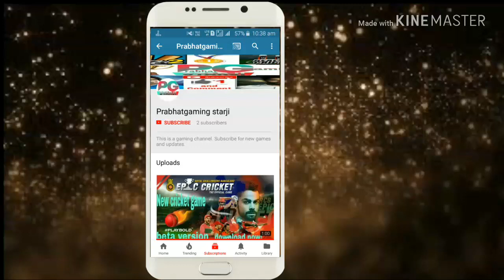WCB ANOTHER UPDATE IS HERE🔥WCB NEW V1.2.8 UPDATE 🔥CAREER MODE UPDATE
WCB BRAND NEW UPDATE AVAILABLE||V1.2.7||WCB NEW BRAND UPDATE

WCB AGAIN NEW UPDATE AVAILABLE||V1.2.6.||WCB NEW UPDATE AVAILABLE

WCB AGAIN NEW UPDATE IS HERE!V1.2.5 🔥WCB CAREER MODE UPDATE

OMG🔥WCB CAREER MODE UPDATE LAUNCHED🔥WCB MOST AWAITED CAREER MODE UPDATE LAUNCHED

WCB NEW PLAYER INFO FEATURE OUT💥AMAZING FEATURES BY WORLD CRICKET BATTLE

WCB NEW DYNAMIC STORY FEATURE OUT🔥WCB CAREER MODE COMING SOON...

OMG😱WCB NEW POST🔥AWARD GALLERY🔥AMAZING POSTER OF AWARD GALLERY IN MY CAREER MODE

OMG! WCB CAREER MODE UPDATE COMING SOON🔥NEW POSTER AGE FACTOR ADDED🔥

OMG😱WCB MY CAREER MODE UPDATE||COUNTDOWN BEGINS||WCB NEW POST CAREER MODE UPDATE COMING SOON🔥

WCB MY CAREER MODE FULL PROMO LAUNCHED🔥AMAZING PROMO🔥

WCB NEW PLAYER DEBATE POSTER OUT🔥PROMO IS COMING TODAY

WCB NEW MY CAREER MODE POSTER AND FIXED RELEASE DATE OF MY CAREER MODE PROMO🔥PLAYER RETIREMENT 🔥

OMG😱WCB CAREER MODE TRAILER FIXED RELEASE DATE OUT🔥WCB CAREER MODE TRAILER RELEASING THIS WEEKEND

|PRESS CONFERENCE IN WCB |WCB NEW POST|FIXED RELEASE DATE OF MY CAREER MODE IN

WCB MY CAREER MODE FIRST PROMO LAUNCHED|WCB INDEPENDENCE DAY SURPRISE|MY CAREER MODE + CELEBRATION|

OMG BIGEST SURPRISE OF WCB
MY CAREER MODE FIRST PROMO LAUNCHED
WCB CAREER MODE UPDATE IS COMING SOON FOR ANDROID
WCB CAREER MODE UPDATE LAUNCHED
WCB IPL AUCTION UPDATE
WCB NEW CELEBRATION STYLE
WCB BIG UPDATE
WCB GRAPHICS UPDATE
WCB CAREER MODE UPDATE
FIXED RELEASE DATE OF CAREER MODE IN WCB
WORLD CRICKET BATTLE NEW PRESS CONFERENCE PROMO

WORLD CRICKET BATTLE – BETA

World Cricket Battle alias WCB will give you a complete experience of Playing Actual Cricket in your mobile phones and tablets! With our New Batting & Bowling Pro Cam, you will be playing cricket in a most engaging way than ever! WCB has plenty of first of its kind Cricket features including Rain Interruption, Ultra Edge Detection with Snickometer, Weather Change, D/L Method, Players Dressing Room, Players Bat Change, Hat/Cap change during gameplay, Drinks to boost batting power, Commentary Box, Cheer Leaders, Net Practice, Dream XI, Variety of World Championships like World Cup, T20 Championship, Asian Cup, Indian League, Pakistan League, Aussie League and Bangladesh Premier Leagues and Clash of Fans – A New League Tournament featuring our fans.

If you are a die-hard cricket fan, then World Cricket Battle will be your best cricket buddy.

World Cricket Battle is the First Ever Mobile Cricket Game to feature Rain Interruption with accurate D/L Method Implementation. The design is made such that, you will experience the Cloudy Weather before the Drizzle and gradually increasing Rain which gives you the most realistic Rain Interruption during gameplay.

GAME PLAY
World Cricket Battle promises the most engaging & thrilling gameplay ever for a mobile cricket game. Our innovative Cricket Engine is designed in such a way that every match you play will put you on to the edge of the seat. Our intelligent cricket engine will introduce ATTACK BALLS (Red Colour Ring) in favour of the Bowler if either YOU / AI Batsman is hitting all the balls to sixes/fours. This will ensure a balanced game between both AI and You.

TOURNAMENTS
WCB has variety of World Cricket Championships like: International World Cup, World T20 Championship, Asian Cup, Premier League Cup, Pakistan Premier League, Aussie Big Bash League Cup & Bangladesh Supreme League and Clash of Fans. All these teams will feature the latest updated squad and league rules. (5, 10 & 20 Overs available)

MODES
World Cricket Battle has Game Modes such as Net Practice & Challenges Mode with 25 real-time batting challenges in it. It can be a team or partnership challenge and also playing challenges mode will help you to improve your XP Level which in turn will help you to Unlock New Features.

PRO CAM & NETS
We have introduced Batting & Bowling Pro Cam in addition to the Broadcast Cam. Pro Cam will put you in the shoes of Actual Batsman and Bowler which will be so satisfying to play. Play & practise shots in the net practise sessions.

BATTING & BOWLING
We have included 50+ variety of Batting Shots including authentic and unorthodox shots. Also we have included 4 types of bowling actions for Off Spin, Leg Spin, Fast and Med-Fast.

DRS
Decision Review System is available in World Cricket Battle which simulates the actual DRS system used in Real World Cricket.

COMMENTARY
WCB has the option to switch between English and Hindi Commentary.

DRESSING ROOM
You can visit the Dressing Room of your favourite teams and edit Players Jersey Name and Number.